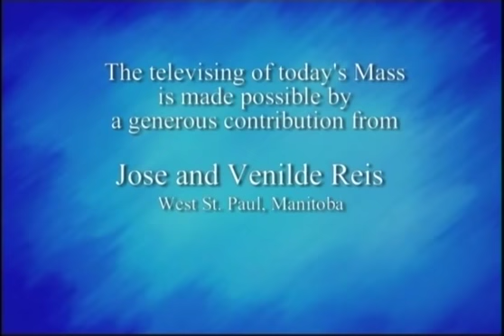Daily Mass, Monday 2 March 2015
Thomas Cardinal Collins celebrates Daily Mass from St. Basil's Church in Toronto, produced by National Catholic Broadcasting Council. Please donate to support production of Daily Mass: 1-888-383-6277 National Catholic Broadcasting Council, 21 Dunlop Street, Richmond Hill, Ontario L4C 2M6, a registered Canadian charity